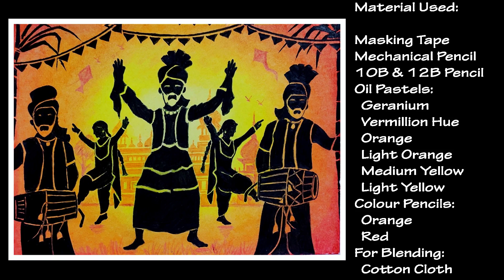Lohri Festival Drawing Easy | Lohri Drawing Simple | Lohri Drawing 2022 | Oil Pastel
Let's learn how to draw easy Lohri Festival Drawing with Oil Pastel
Color mixing details:
Masking tape for border

Colour part:
Geranium ,vermilion hue, orange, light orange, medium yellow, light yellow.
Apply the colours one by one like shown in the video and blend properly.

For blending:
I have used cotton cloth to blend it properly you can use tissue paper also

For figures and others:
I have used 10Band 12B graphite pencils for the figures and the decorations which are black.
You can use black colour pencil or black acrylic colour or black poster colours also.
For background and kites:
Orange colour pencil.
Below are the material list (with buying link) that I have used for this drawing:
1. Paper - Oxford Special Drawing Book
2. DOMS Oil Pastel 50 Shades.
3.
4. Eraser - Apsara Non Dust.
5. Mechanical Pencil (Camlin).